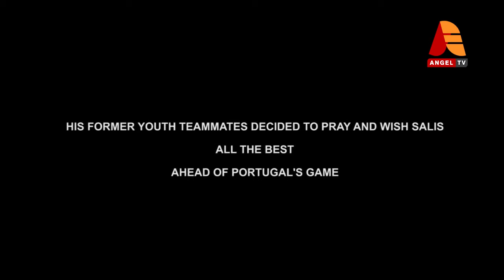The Rise Of Blackstars Footballer Salis Abdul Samed .